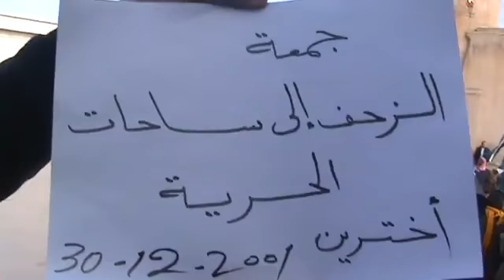‫حلب - دابق || مظاهرة نصرة للزبداني 16-1-2012‬‎